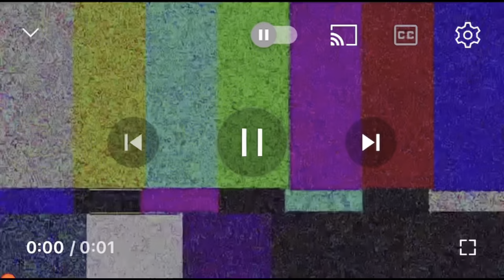Count down to College move DAY/Avila University: how do I feel? ua college moving avila #2027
Hey guys‼️ welcome or welcome back to my YouTube channel, today’s video is a count down to my college  move in DAY! let me know if y’all want to see something else, give me college video idea.

Up coming videos 🔜: dorm transformation, meeting my roommate!, story time(I quit my job), get glam for back to school, how to become a cna in high school, GRWM first day of college classes.

Instagram (main) : itz_danielle000
Instagram (nails) : Dani_nailitt

QAs:
Name: Danielle (nickname)-Dani, D
Age: 18
Grade: freshman in college
Fav color: pink and green
Where are you from: Liberia 🇱🇷 west Africa
Where do you live: KC,MO
Edit using capcut pro